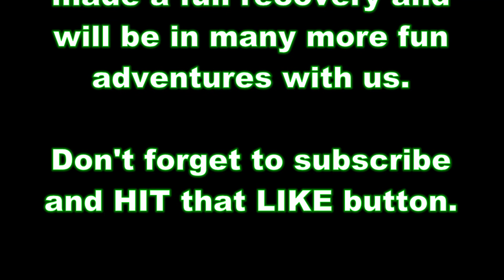The Walls Of Jericho: Day Hike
We decided to do a quick day hike of "The Walls Of Jericho" and from the start, things started going wrong. Thru it all, it was still a nice day, even with so many problems.  Keeping with the theme of the last few weeks, this video is about one of our favorite places in Alabama.